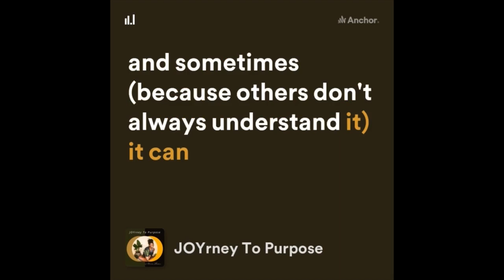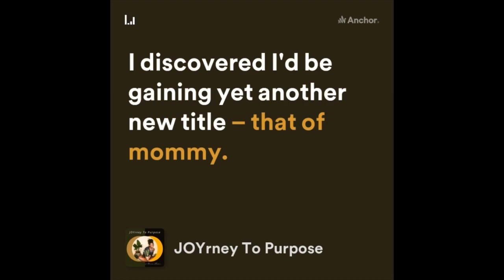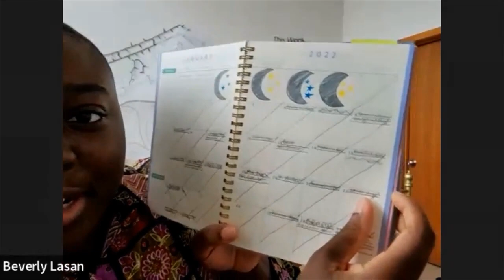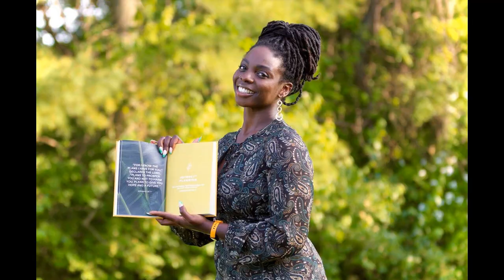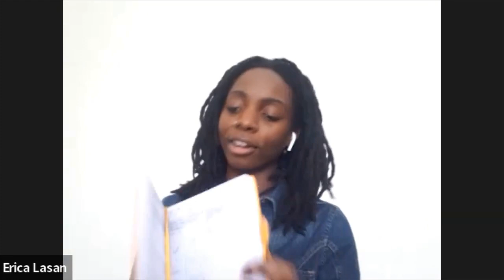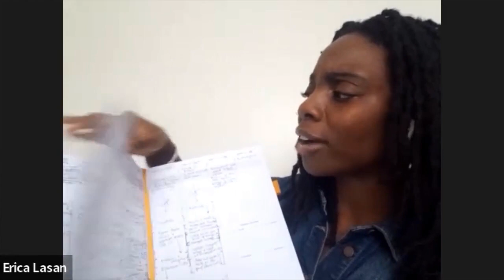Master Your Time with JOY: 6 Tips for Effective Self-Care and Productivity | JOYrney To Purpose®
Are you ready to take control of your time management and enhance your self-care routine this year? If so, this episode is perfect for you

In today's episode of the JOYrney To Purpose® Podcast, I welcome a special guest, and together we dive into practical and engaging strategies to help you tackle your time and to-do lists with JOY! As entrepreneurial mothers and caregivers, we often juggle multiple responsibilities, making it essential to prioritize our time effectively.

Join us as we outline 6 tangible time management tips that you can implement right away to reclaim your calendar and focus on what truly matters. Discover how to balance your daily tasks while nurturing your well-being — because self-care is not just a luxury; it’s a necessity!

To learn more about Erica Lasan and how her JOY Coaching, consulting, and speaking services can support you and your organization,

👉🏿 Follow Beverly's JOYrney™: @ricenbroccoli